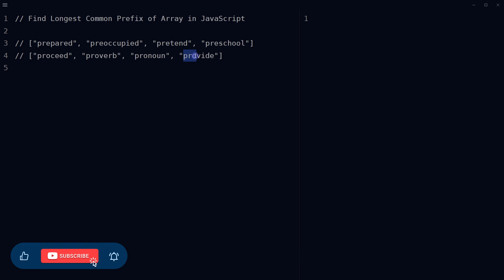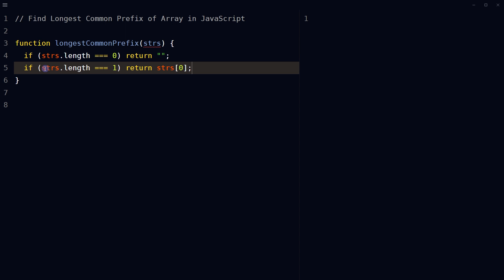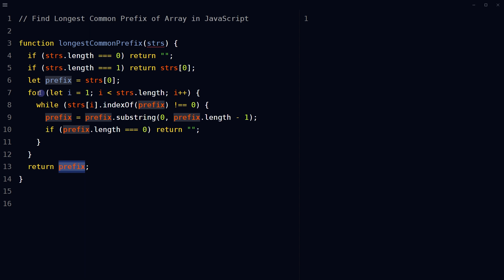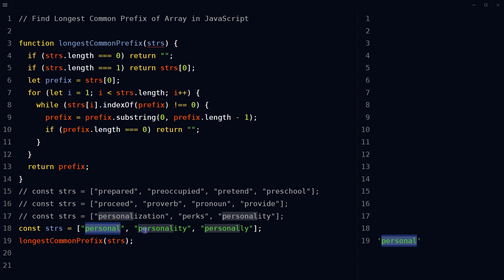Find Longest Common Prefix of Array in JavaScript | Learn JavaScript & Algorithms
Find longest common prefix of array in javascript. Write a function that finds the longest common prefix of 'an array of strings' in javascript. One way is to use a while loop to reduce the length of the prefix until it is an empty string or a prefix that is common to all the strings in the array.

Define a function which takes in 'an array of strings' as an input. Check if the input is an empty array, if so, return an empty string. Check if given array has only one element, if so, return that element. Assign the first element of given array to a variable. I used variable named as 'prefix'.

Use a for loop to iterate through the given array starting from the second element. Inside the loop, use a while loop to continuously shorten the prefix until it is either an empty string or a common prefix shared by all elements in given array.

Inside while loop, use the indexOf method to check if prefix is a prefix of the current element. If it's not, shorten the prefix by one character from the end using the substring method. If the prefix becomes an empty string, return an empty string. After the for loop ends, return the prefix.

Call the function with array of strings and the result will be returned. So this is how we can find the longest common prefix of 'an array of strings' in javascript.

It can be a good javascript interview question or frontend interview question. You may not be required to solve it on paper or whiteboard but the interviewer may ask you to give an idea on how to approach this algorithm. If you have an understanding of how to solve this problem or approach this algorithm, you will be able to answer it and get your next job as a frontend developer or full-stack developer.

Our tutorials help you to improve your career growth, perform better in your job and make money online as a freelancer. Learn the skills to build and design professional websites, and create dynamic and interactive web applications using JavaScript, or WordPress. Our tutorials are tailored to help beginners and professionals alike. Whether you're just starting in the field or you're looking to expand your knowledge, we've got something for you. Join us on this journey to becoming a skilled web developer.